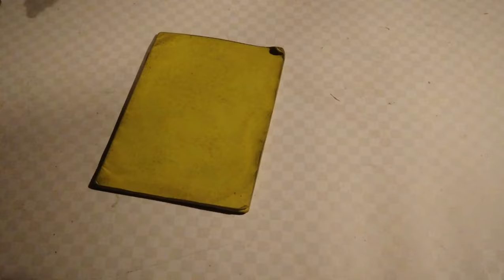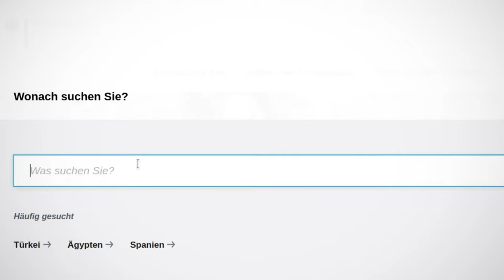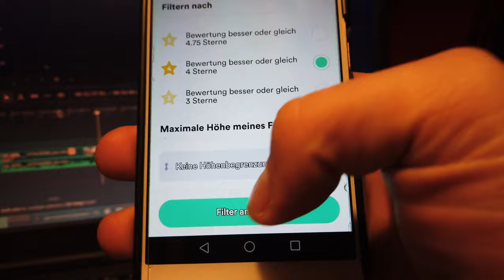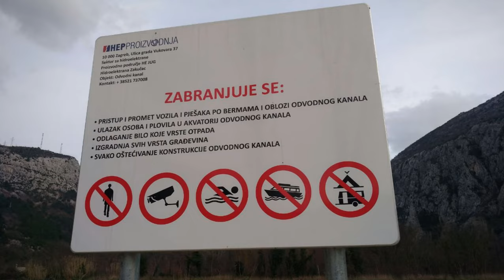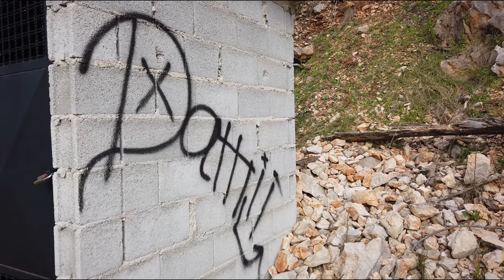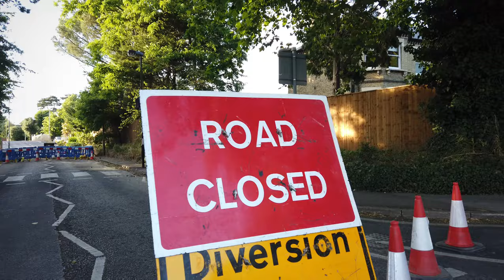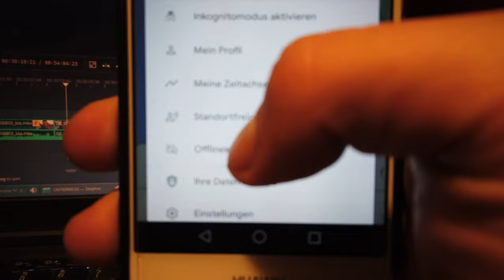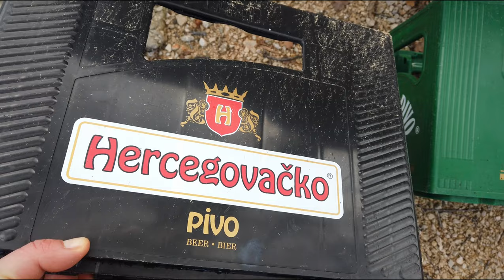VANLIFE Sicherheit? Meine Erfahrungen und Tricks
00:04 Intro, wer bin ich?
00:35 Was wird besprochen?
01:50 Dokumente kopieren!
02:44 Genug Medizin mitnehmen
03:50 Landminen?
04:21
05:37 Standort Whatsapp-Gruppe
06:45 Vorsichtig fahren!
08:12 Zustand des Autos? Betriebshandbuch lesen
10:27 Sichere Parklätze finden!
15:28 Keine Wertsachen sichtbar lassen!
16:34 Ein Hundeschild anbringen!
17:42 Meine 2 Regeln bezüglich fremden Menschen
19:03 Vorsicht vor KO-Tropfen und Drogen!
20:46 Die richtige Ausrüstung!
21:44 Geld? Instabiles Einkommen? Reserven!
25:01 Verhalten: Nur zu 20% aus dem Fenster lehnen
26:58 Immer viel Wasser trinken
28:29 Kenne deine Fitness
29:51 Offline Karten!
31:26 Nebensaison ist sicherer
31:46 Tracker! Eigene Bewegungen aufzeichnen
33:10 So viele Fähigkeiten mitnehmen wir nur geht!
33:52 Fähigkeit: Klettern!
35:05 ERSTE HILFE drauf haben
37:33 Stealth Camper!
39:11 Zweitschlüssel am Auto verstecken
40:27 Hygiene! (kommt noch ein extra Video zu)
41:13 Zoll? Wie vorbereiten?
42:50 Keine Waffen (Pfefferspray etc.)
43:34 Bleibt von Kriegen und Konflikten weg!
46:23 Story: Der 1. Einbruchsversuch, Tschechien
49:24 Story: Der 2. Einbruchsversuch, Frankreich
51:11 Story: Der 3. Einbruchsversuch, Frankreich
53:08 Fin! Bei Fragen schreiben! Nächste Videos in Planung

Hi, Penner im Auto hier! Mein Name ist Tobias und ich reise seit über 2 Jahren durch Europa und möchte hier unverblümt über das Thema Sicherheit reden. Dabei geht es um Dokumente, Parkplätze, Einbrüche und Geld! Ich hoffe dir gefällt das Video!